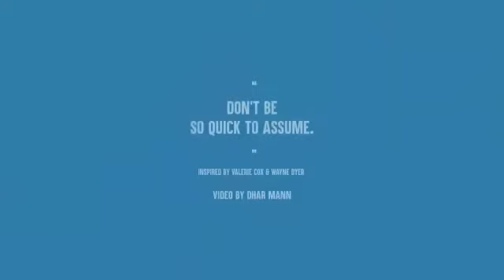Não seja tão rápido em Julgar